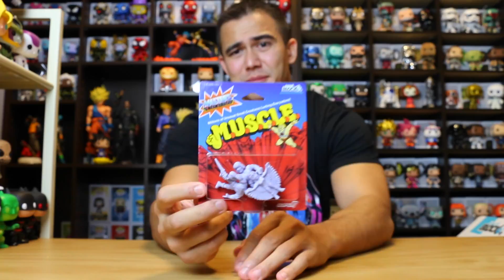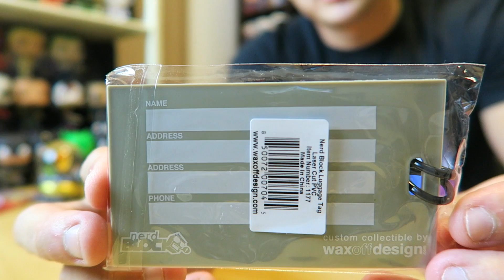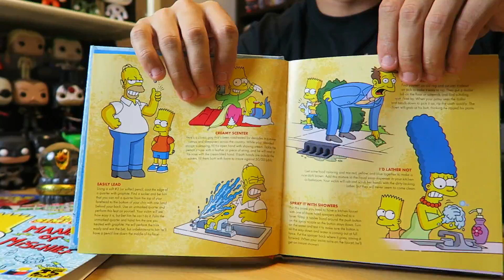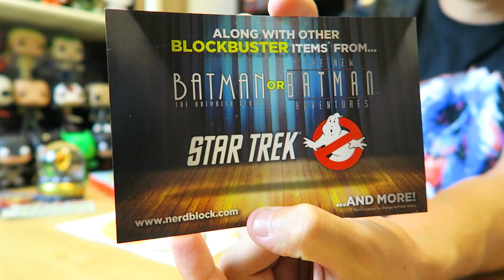Nerd Block Classic Unboxing | August 2016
Hey guys! So Nerd Block kindaaaa made a comeback this month with their Classic box! They didn't blow me away, but they had some pretty SOLID items inside! Let me know what you guys thought below!

The Cost: $19.99 plus shipping (Shipping is $8.75 to Canada, $9.50 to US, $12.50 Worldwide)
The Products: Every Nerd Block comes with a custom t-shirt (in your size) and 5-6 geeky items.
Ships to: US, Canada, and Worldwide!

Send me mail to unbox in my next Episode of "Fan Mail!" *You might get mail back ;)
Address:
Solid Unboxing
PSC 80 Box 12259
APO,AP 96367